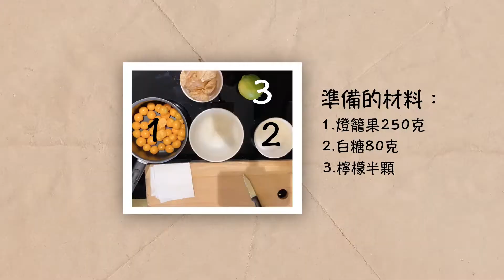【DIY燈籠果果醬】下重本的用一整盒的燈籠果製作果醬～簡單又好吃！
燈籠果果醬食譜公開！

youtube頻道：FoodGo Box 今晚想要自己煮

【關於我們】

A_FoodCurator 食材策展人

我們的工作
找尋當季新鮮食材
開發前所未有的風味
帶領農場體驗之旅
協助運用食材的創作者們，完成理想中的風味菜色